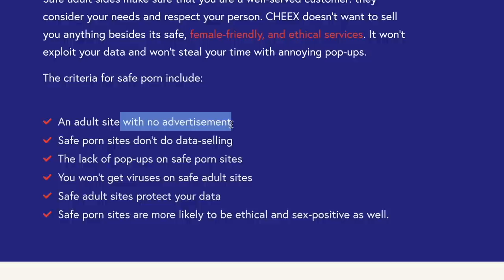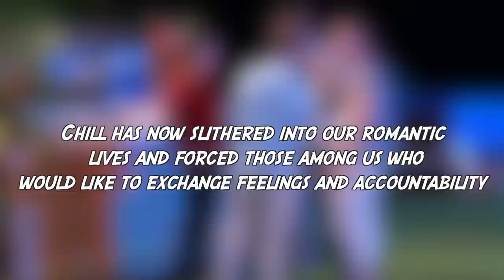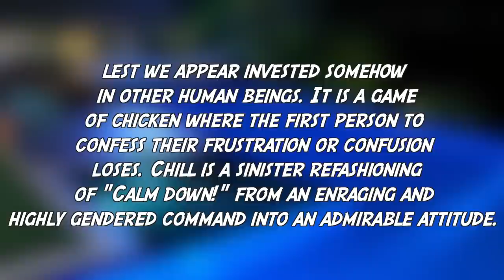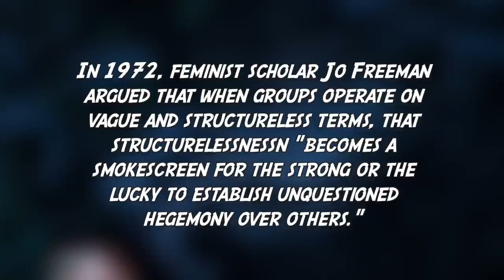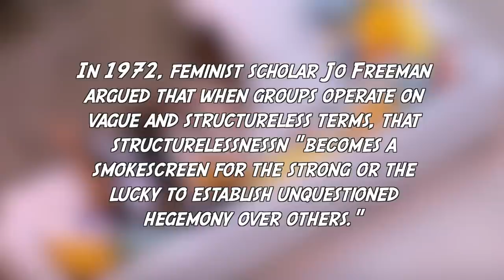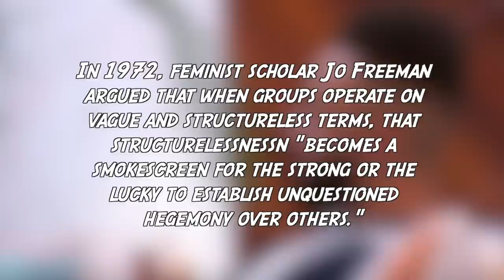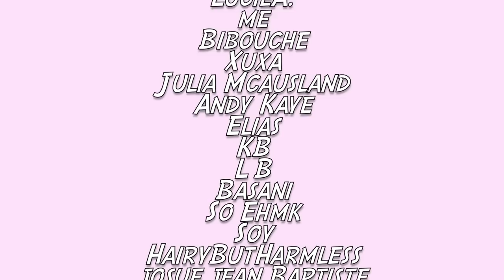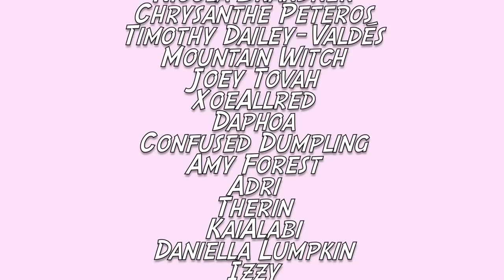the power dynamics of finding your "Perfect Match" | khadija mbowe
**Podcast**
LEFTOVER MILLENNIALS